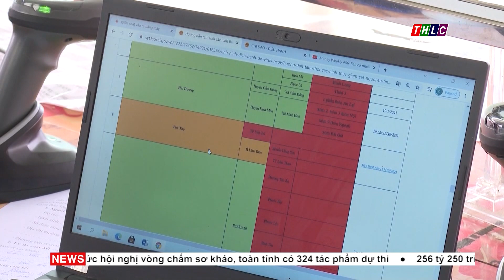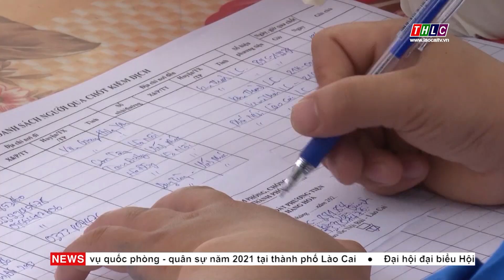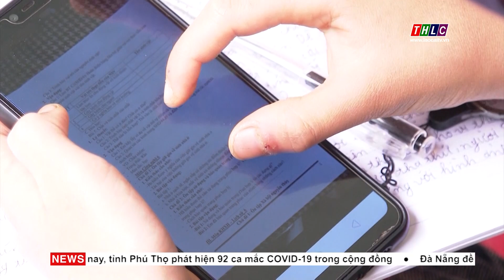Thời sự Lào Cai 11h30 (19/10/2021) | THLC